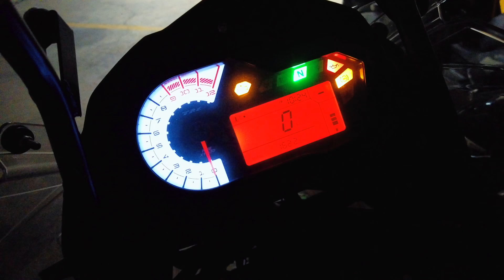Mi TRK SUENA aún MÁS DURO...🔊